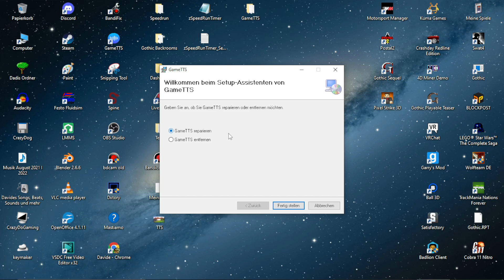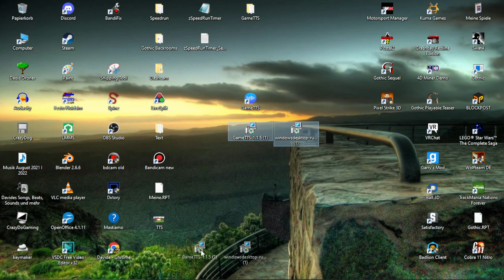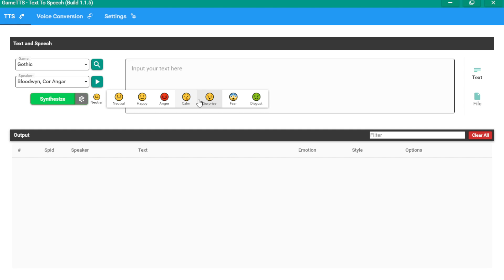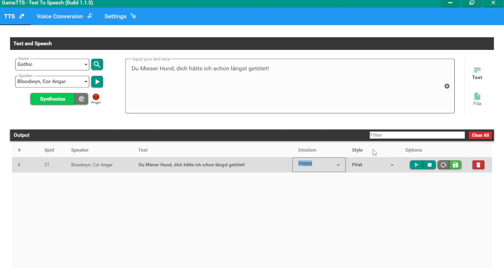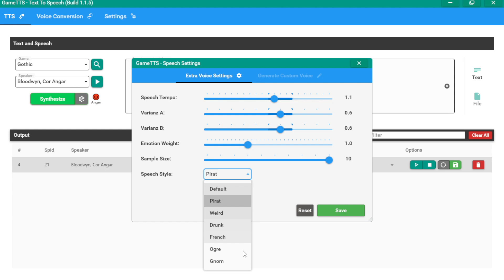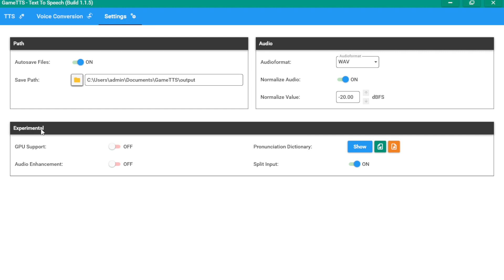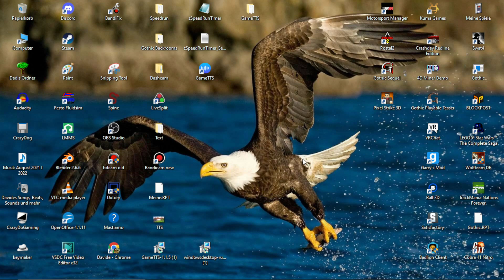GameTTS Tutorial Version 1.1.5 [Neue Features]